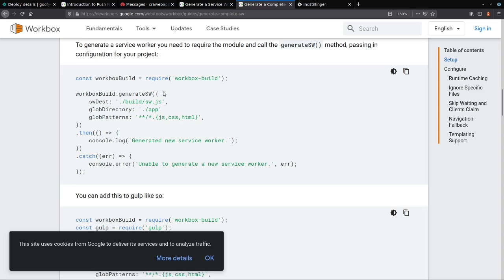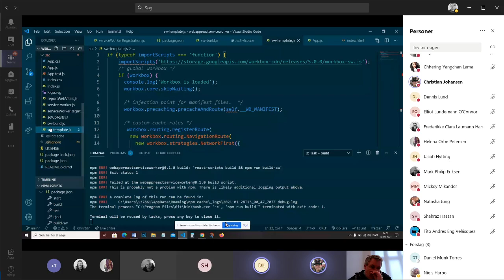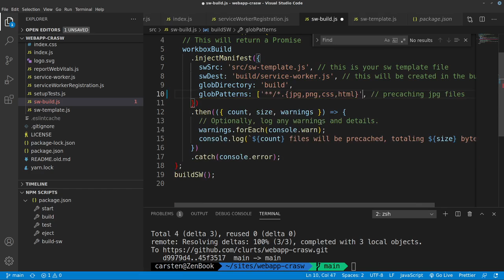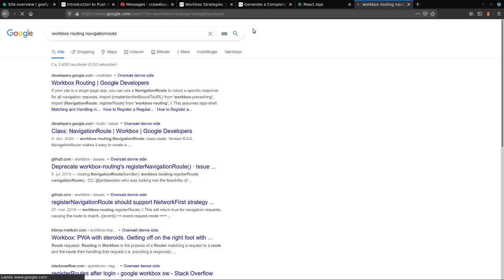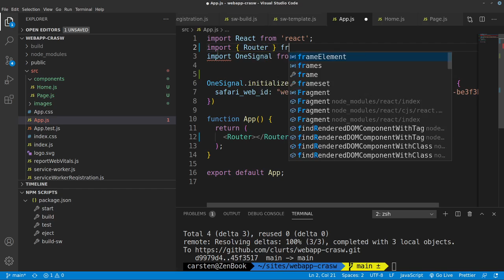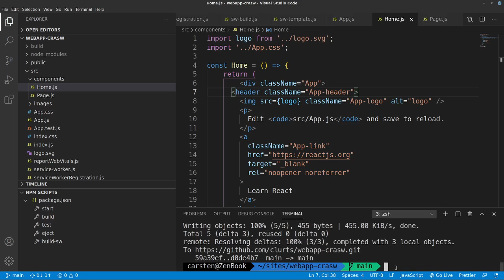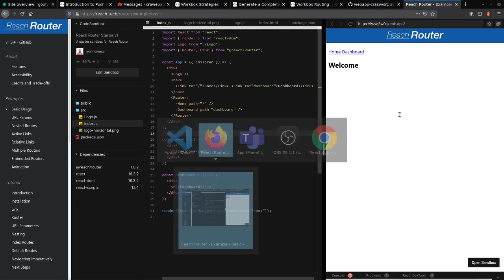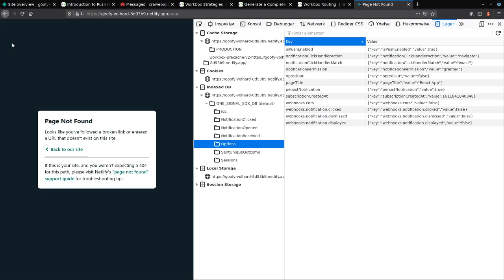PWA 16 - custom serviceworker caching strategier